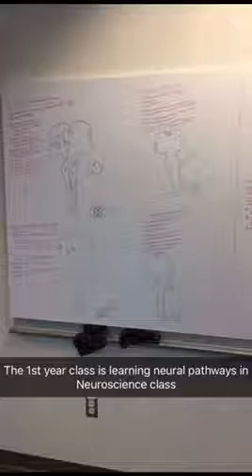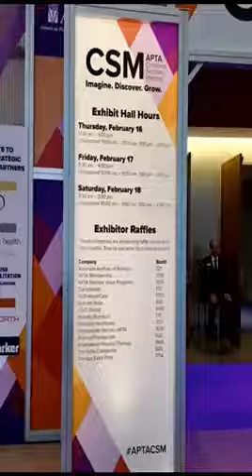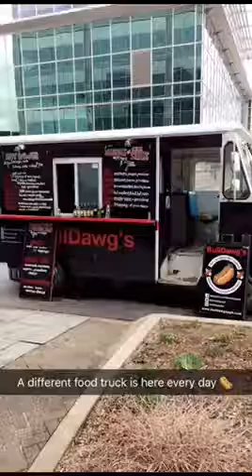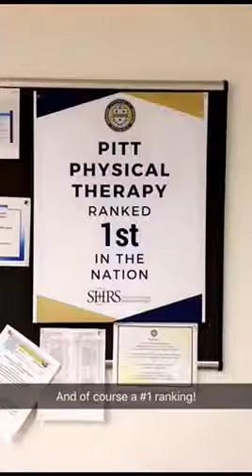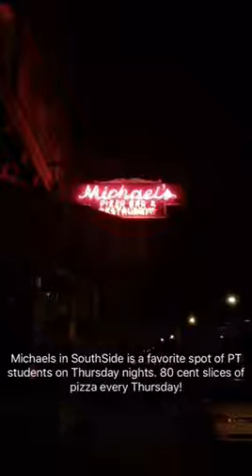Physical Therapy Student Snapchat Takeover